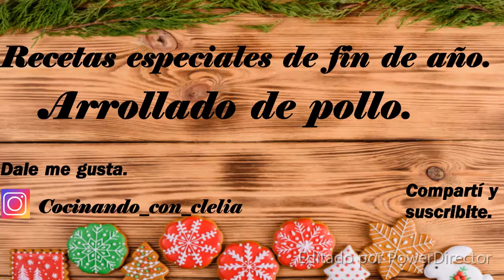Deshuesado y arrollado de pollo.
Se acerca las fiestas de fin de año y pensando en ustedes estaremos haciendo 2 recetas por semana los días miércoles y viernes; Comidas, postres, salsas típicas de navidad y año nuevo en Misiones.

Bernardo de Irigoyen-Misiones- Argentina.